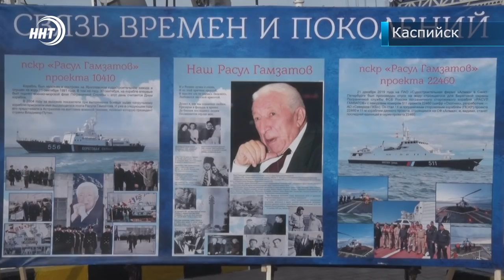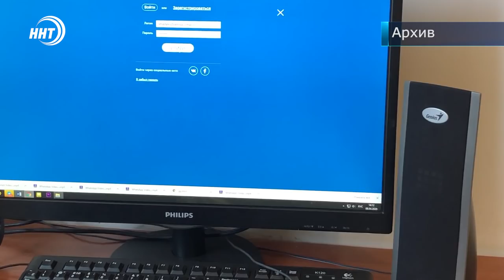Новости Дагестана. Итоги недели за 5.12.2021 года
1. Без единого рубля бюджетных денег. Водовод от канала имени Октябрьской революции для подпитки мелеющего озера Ак-Гель официально открыт.

2. Страсти по газу. Жители Махачкалы устроили массовые акции протеста из-за отсутствия голубого топлива в домах.  Власти города решили проблему оперативно.

3. Дагестан – майнит лучше всех. Республика занимает первое место среди субъектов северо-кавказского федерального округа по числу  незаконных майнинг-ферм.

4. ННТ СНОВА ПОБЕДИЛ. Наш коллега Курбан Рагимов был признан лучшим На Всероссийский конкурс «Энергия побед».